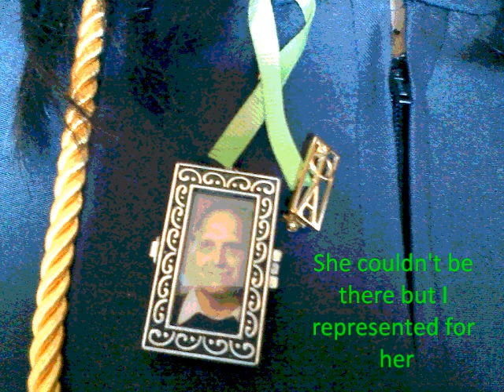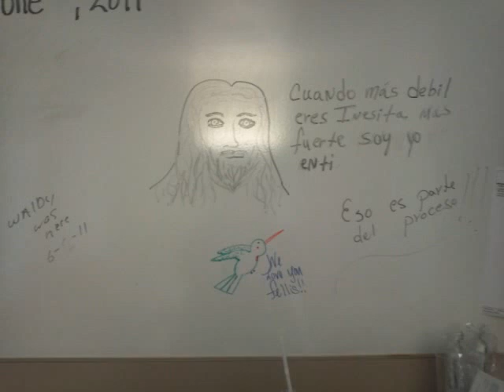Ines M. Toro- Lymphoma Awareness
A short vid I put together of my aunt's journey thus far